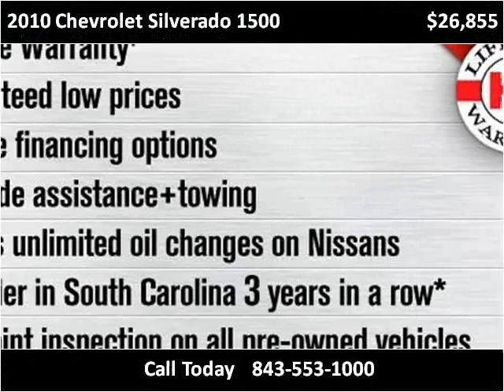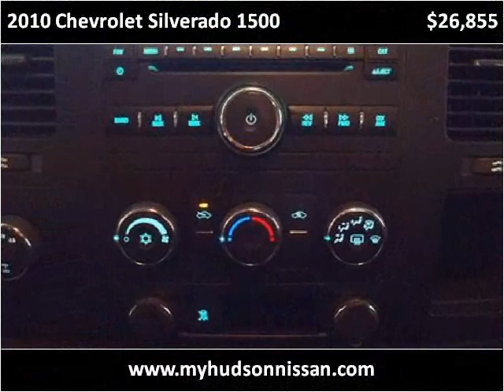2010 Chevrolet Silverado 1500 Used Cars Charleston SC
This 2010 Chevrolet Silverado 1500 is available from Hudson Nissan.